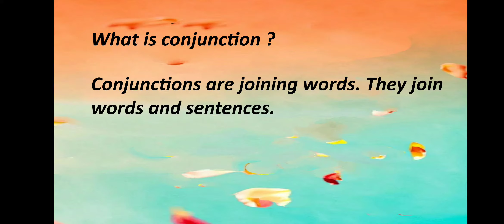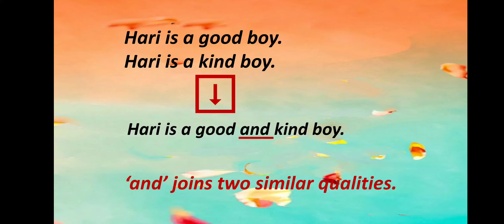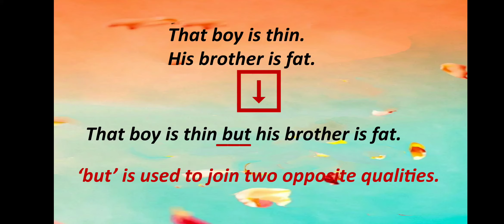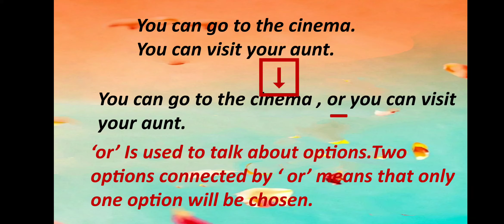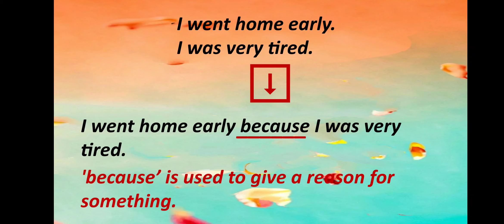Conjunction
Explanation of conjunction with example